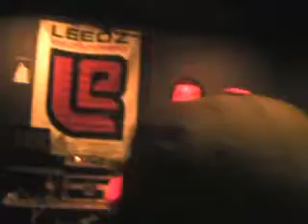Melatonin Magik tour BOSTON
Melatonin Magik,
Melatonin Magik,
Melatonin Magik
...the golden child chanted